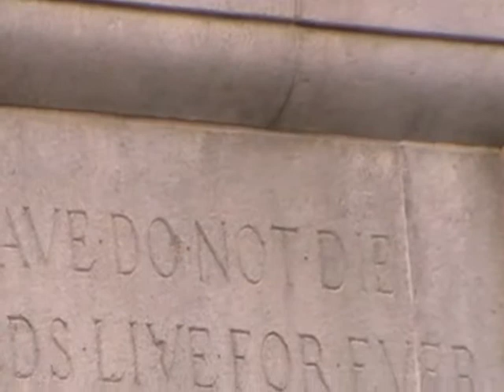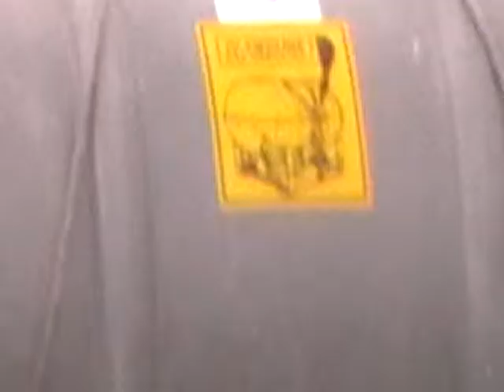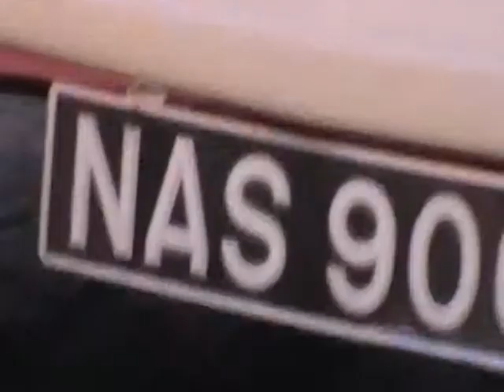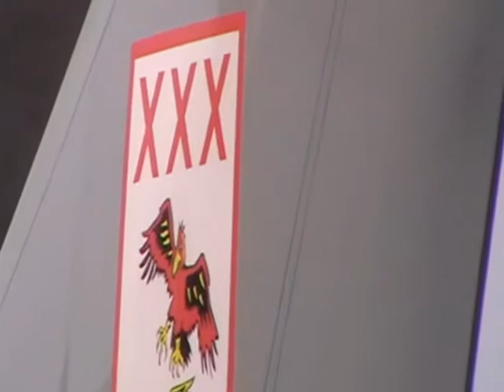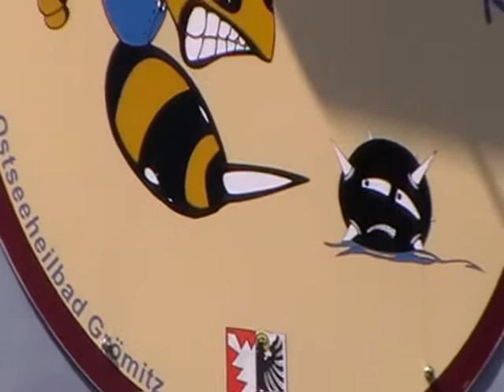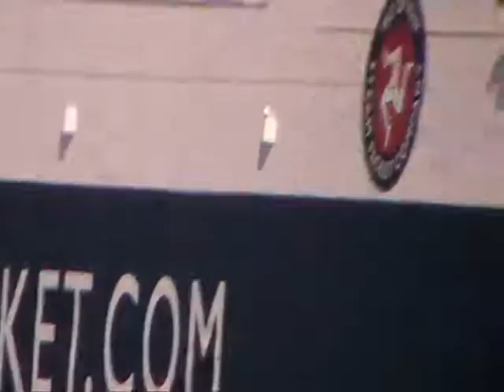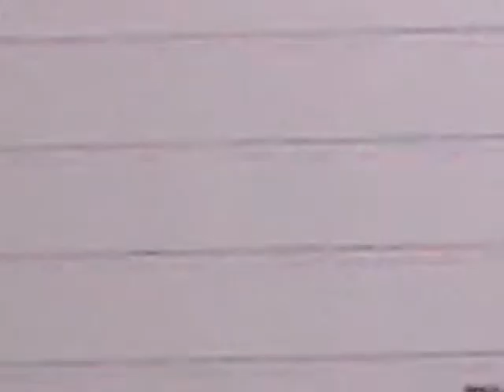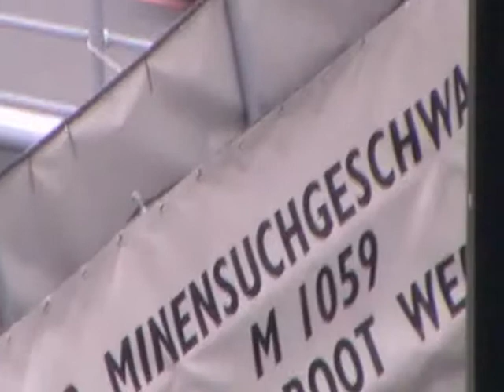Battle Of The Atlantic Celebrations-Liverpool May 2013.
Scenes at Liverpool's Pier Head during the 70th anniversery celebrations of the Battle of the Atlantic.